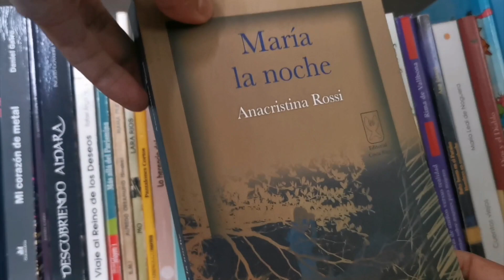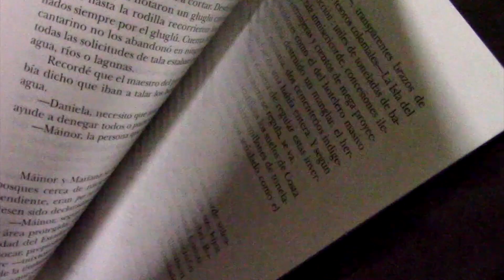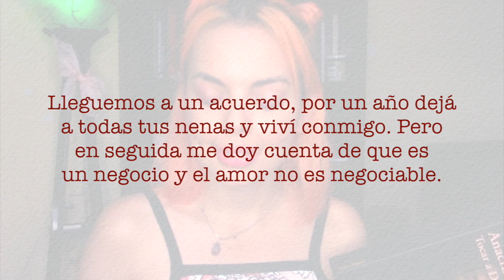Tocar a Diana - Reseña || Go With Kar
Hola ¿cómo están? espero que se encuentren muy bien. El día de hoy les comparto la reseña de Tocar a Diana escrito por Anacristina Rossi autora costarricense

Nos vemos :)